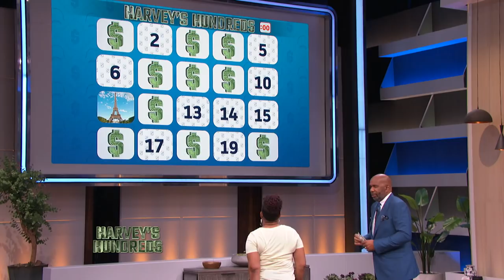How Many Hundreds Can She Win? || STEVE HARVEY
It’s time for another round of Harvey’s Hundreds - will today’s contestant win it all?